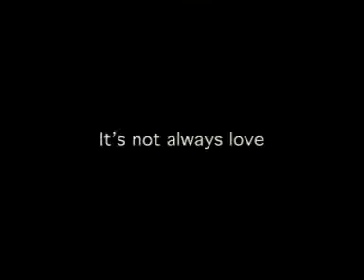Heineken 'Challenger' TVC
Heineken 'Challenger' 30s TVC